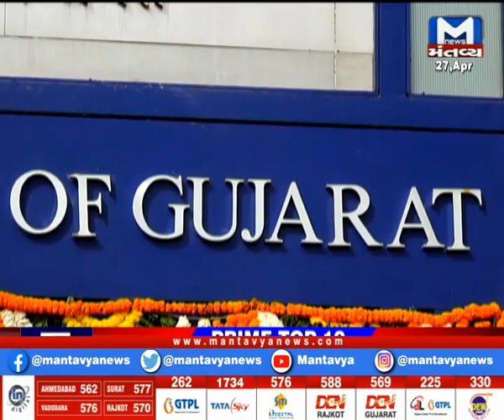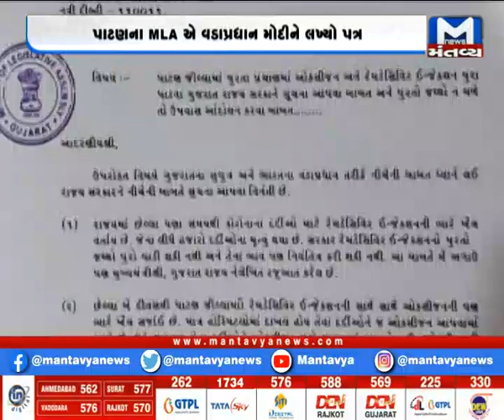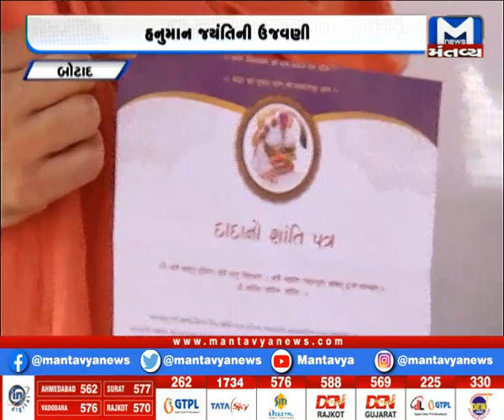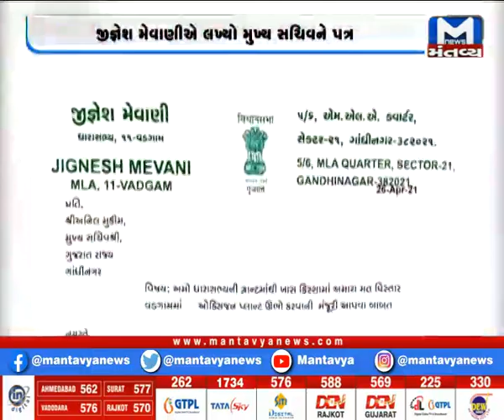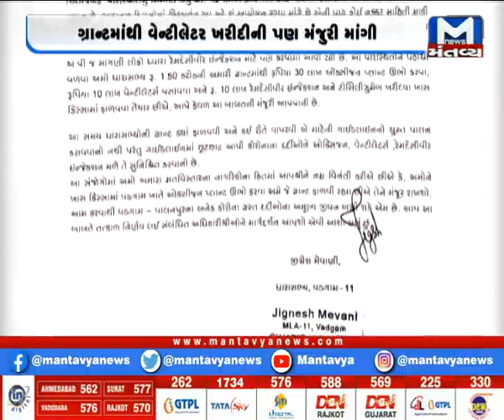Gujarat NonStop (27/04/2021)